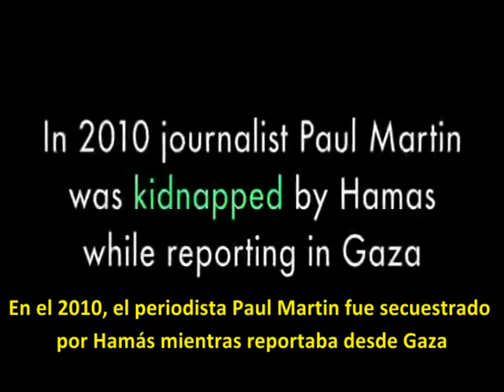El Periodista británico secuestrado en Gaza (Palestina) Paul Martin cuenta su historia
En 2010, mientras reportaba desde Gaza, Paul Martin fue encarcelado en Gaza por militantes del palestino Hamás y enfrentó el ser ejecutado por, supuestamente, "espiar". Paul comparte su relato de esta experiencia mientras estuvo preso y el cómo logró escapar de la muerte.